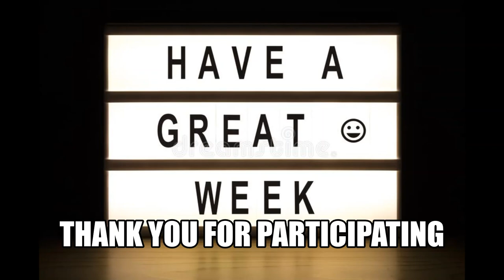amigurumiwars2023 ... May's Week 2 Slide Show.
Slide show of Week 2 of the Amazing Items made for amigurumiwars2023. Please congratulate the participants on their amazing work and remember to check out the links below to the content creators taking part in this great make along.

Mail Contact
Judy@Witchpeace Craft
North Cairns
Qld 4870 Australia